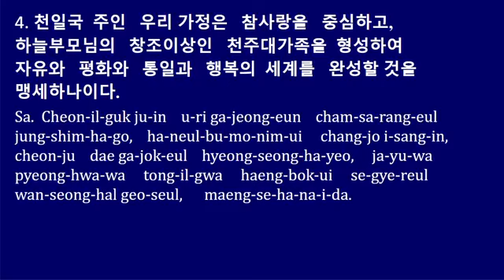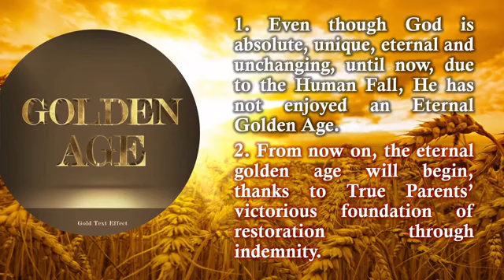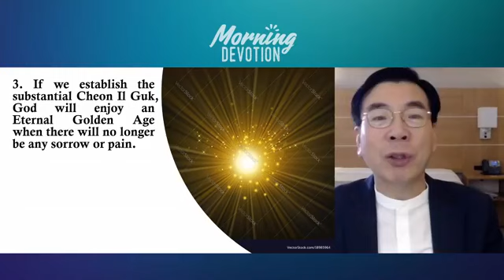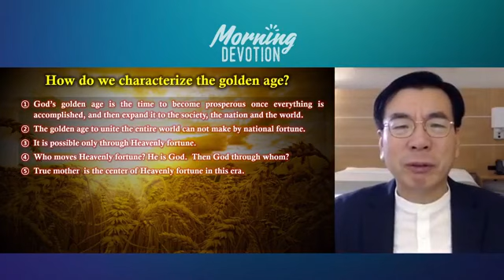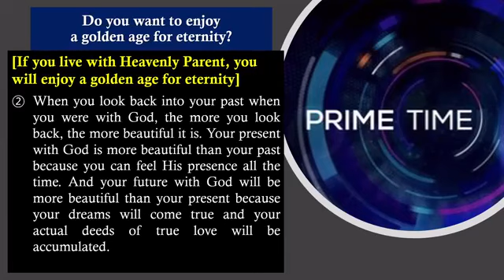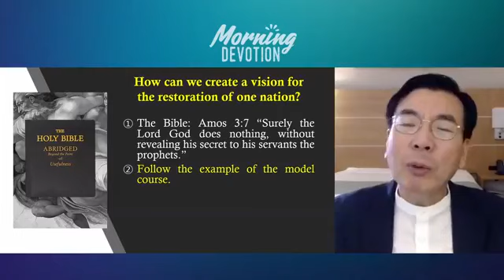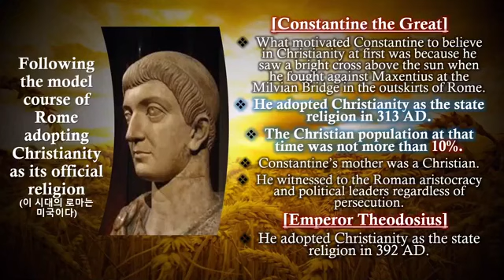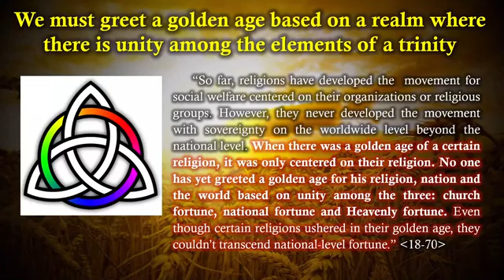Eternal Golden Age Part 1 By Rev.Chung Sik Yong Dec9,2020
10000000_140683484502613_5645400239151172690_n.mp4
2nd  40Days Morning Devotion
5th days